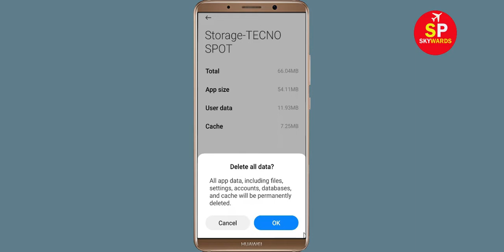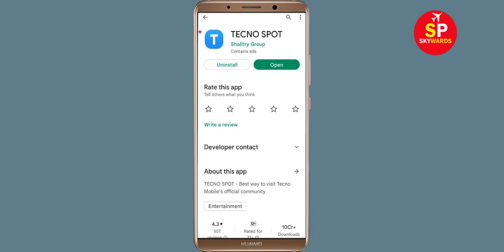How to Fix TECNO SPOT App Not Working / Not Opening / Loading Problem in Android & Ios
How to Fix / Solve TECNO SPOT App Not Working / Not Opening / Not Open / Loading Problem in Android & Ios

In this video, i will show you How to Fix TECNO SPOT App Not Working Problem in Android & Ios Mobile | TECNO SPOT Mobile App Not Opening, Fix TECNO SPOT App Retry Problem Problem Solved in Android & ios mobile phone. If you are facing same problem in your mobile then it will help you to get rid of this problem.

The procedure to fix TECNO SPOT App this is generally always the same:-

A).First, go to Settings on your TECNO SPOT App.

fix roblox not open problem
how to fix roblox all problems solve
how to fix roblox not working problem android
how to fix roblox app not open problem android
fix roblox not working android
roblox all problems solve
roblox not responding
how to fix roblox keeps stopping error android mobile
roblox app not working problem
fix roblox not loading
fix roblox login error
fix roblox not open problem android mobile
fix roblox not working problem